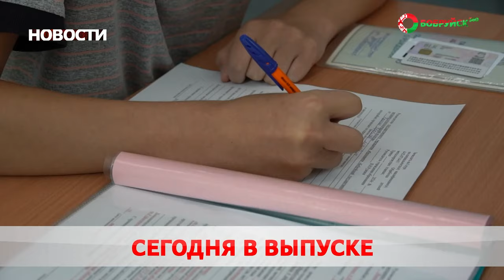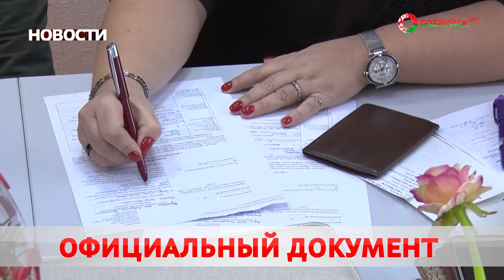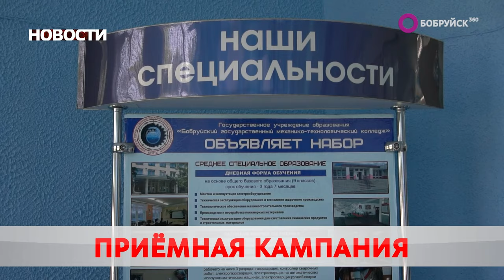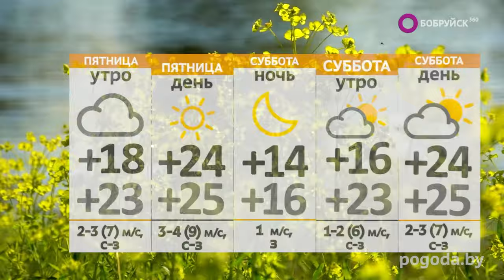НОВОСТИ: Бобруйские колледжи принимают абитуриентов, сомнительная игра, престольный праздник